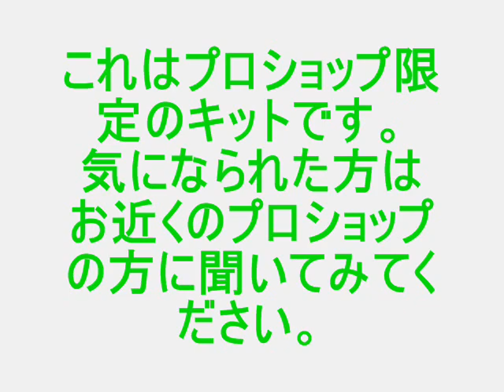４９回 静岡ホビーショー プロショップ限定ＭＧボール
４９回　静岡ホビーショー　プロショップ限定ＭＧボール
このキットは成型色が「金属色」になっています。
ですので塗装の上からヤスリやカッターなので、塗装を落とすと簡単にダメージ表現などができる面白い仕様になったキットです。
川口名人に仕上げの仕方を見せていただいたので、撮ってりました。
「エプロンの人　模型制作日記」